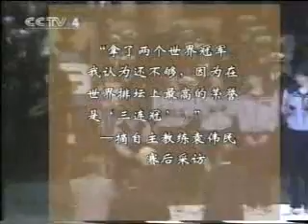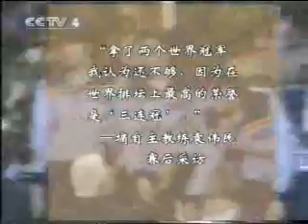82年世锦赛